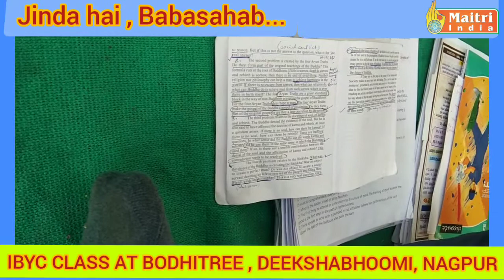Maitri India की नयी सीरीज # जिंदा हैं , बाबासाहब ..#. दीक्षाभूमि नागपुर में# IBYC #